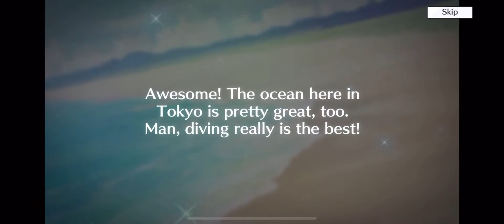Love Live All Stars Cryptid Catching Crusade event